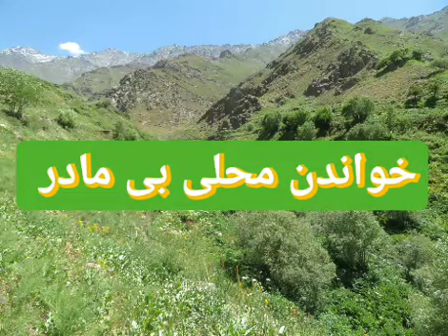مینا جان خال داره مینا